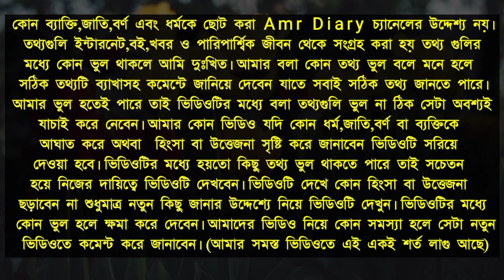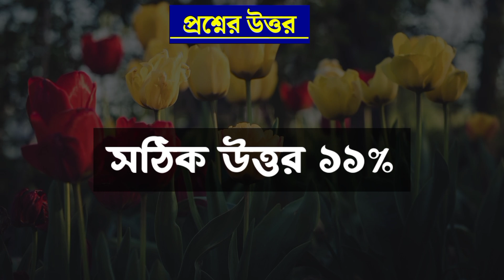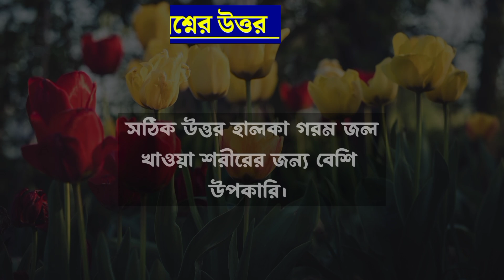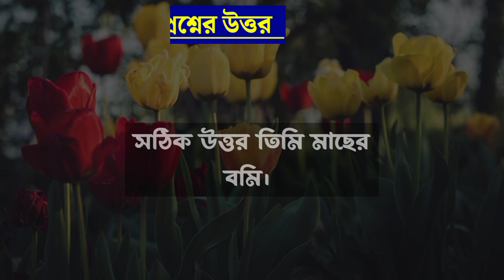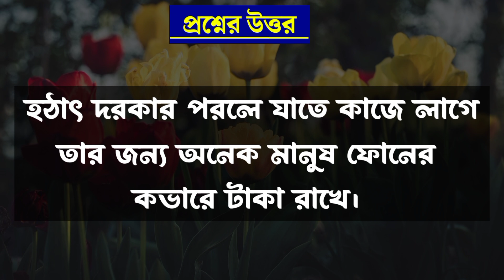Bangla Gk Question and Answer/Bangla Gk/Bangla Quiz/Bengali Gk/Bangla General Knowledge/Gk/Quiz/589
ABOUT VIDEO :-

🙂 আমার ভিডিও নিয়ে কারো কোন সমস্যা হলে জানাবেন কোন ভুল হলে সেটা সংশোধন করে দেওয়া হবে

🙂প্রশ্নগুলি ইন্টারনেট থেকে সংগ্রহ করা হয় কিছু ভুল থাকলে সঠিক উত্তরটা কমেন্টে জানিয়ে দেবেন

🙂 কোন ধর্ম,ব্যক্তিকে ছোট করবার জন্য আমি ভিডিও
তৈরী করিনা কোথাও কোন ভুল হলে ক্ষমা করে দেবেন

🙂 ভিডিওটি সম্পূর্ণ নিজস্ব দায়িত্বে দেখবেন

🙂 আমার বলা তথ্য সত্য কিনা মিথ্যা সেটা যাচাই করে নেবার দায়িত্ব আপনার

VIDEO EDITED & MADE BY : Bad Boy ravan